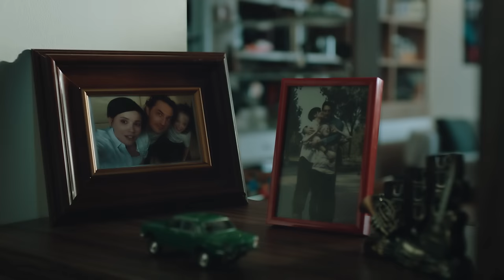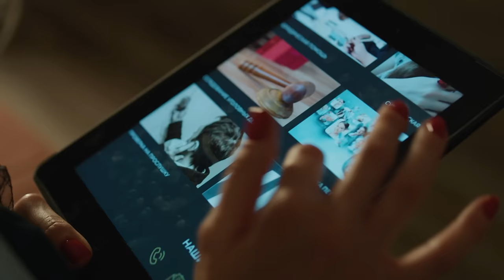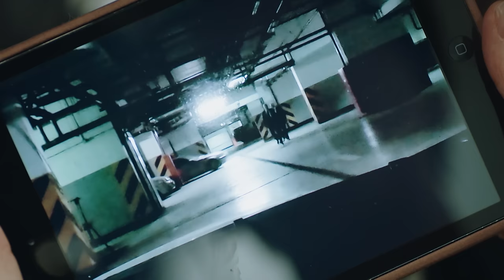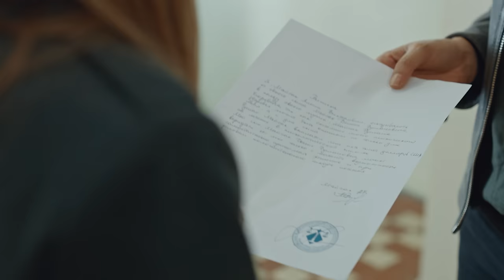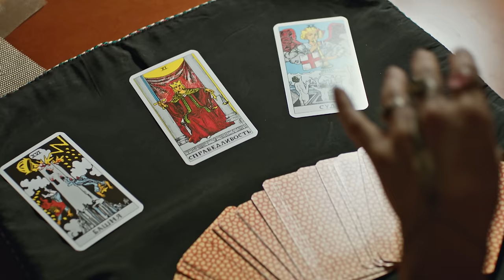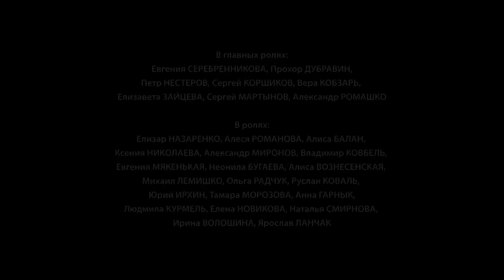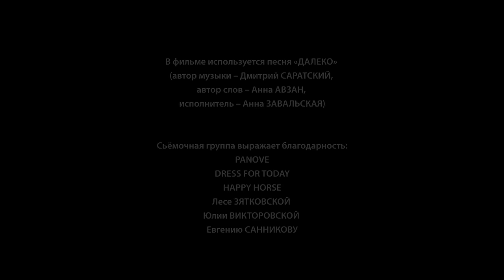Роман с детективом. 1-4 серии. Детективный сериал.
В недавнем прошлом – следователь полиции, телохранитель, успешный частный детектив, а ныне владелица детективного агентства Лада Кошкина, займется расследованием семейных неурядиц. Героине предстоит раскрыть истории супружеских измен, разобраться в истоках сложных отношений с детьми, помочь клиентам решить их споры из-за наследства и многое другое. Кошкиной придется стать не только следователем и судьей, но и миротворцем, разрешающим конфликты, утешителем и другом. Но и в ее личной жизни царит хаос, с которым нужно разобраться.
Название: Роман с детективом
Жанр
Режиссеры: Оксана Тараненко, Алина Чеботарёва.
В ролях: Евгения Серебренникова, Прохор Дубравин, Пётр Нестеров, Сергей Коршиков, Слава Красовская  и другие.
Премьера в России: 13 сентября 2021

Роман с детективом. 1-4 серии. Детектив, сериал.